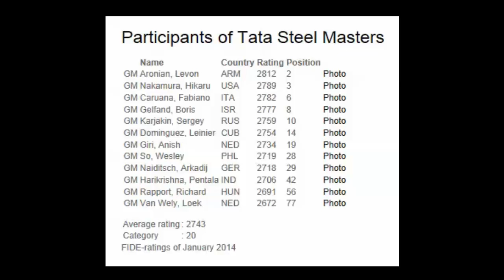#175 Tata Steel 2014 Aronian v Van Wely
76th Tata Steel 2014. Round 12. Final round.
Aronian v Van Wely. GOOD GAME.
Intro of video property of Freshmenmedia.